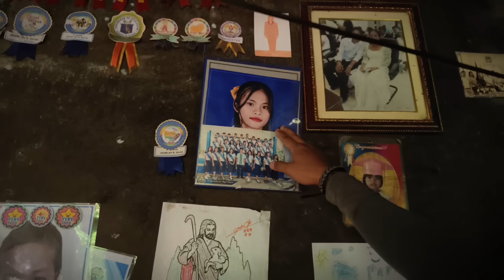PART3| NADATNAN KO SILANG MAGKAKAPATID NAG TITIIS MATULOG NG HINDI KUMAKAIN!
MAGING MAPANURI SA MGA SCAMMER MAGINGAT PO AT WAG BASTA BASTA MAG TITIWALA MAINAM NA HUMINGI NG VIDEO UPANG PATUNAY NA KAMI NGA ANG INYONG KAUSAP SALAMAT PO❤️❤️